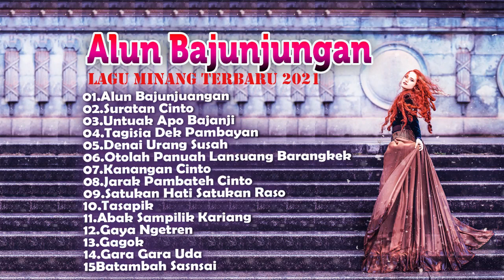Alun Bajunjungan - lagu Minang Terbaru 2021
01.Alun Bajunjuangan - Dilla Novera
02.Suratan Cinto - Dilla Novera
03.Untuak Apo Bajanji - Rani Chania
04.Tagisia Dek Pambayan - Roni Chaniago
05.Denai Urang Susah - Vicky Koga
06.Otolah Panuah Lansuang Barangkek - Indri Mae Ft Rajo Sikumbang
07.Kanangan Cinto - Ayesa
08.Jarak Pambateh Cinto - Ratu Sikumbang
09.Satukan Hati Satukan Raso - Mak Ciwel
10.Tasapik - Mak Ciwel Ft Dinda Gonyek
11.Abak Sampilik Kariang - Mak Ciwel Ft Dinda Gonyek
12.Gaya Ngetren - Mak Ciwel Ft Dinda Gonyek
13.Gagok - Mak Ciwel Ft Ecylia
14.Gara Gara Uda - Mak Ciwel Ft Ecylia
15.Batambah Sasnsai - Avin Akbar